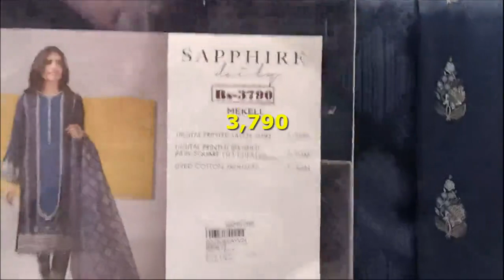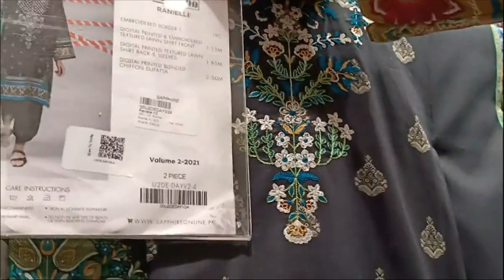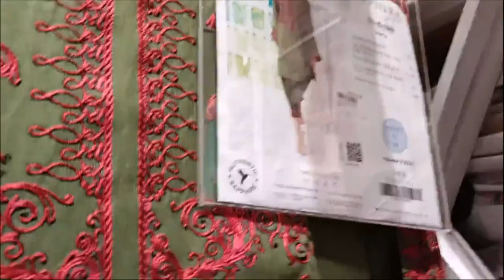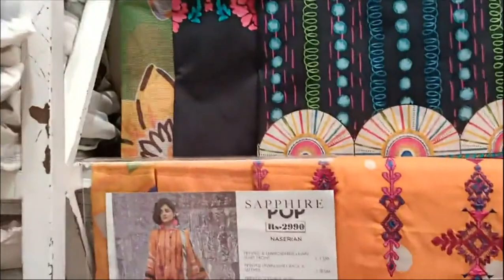sapphire summer collection 2021 volume 2 unstitched collection.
sapphire lawn collection volume 2 2021,
sapphire sale 2021,
sapphire,
sapphire unstitched sale 2021,
buiy it all,
sapphire sale 2021 with price,
sapphire sale 2021 unstitched,
sapphire sale today,
sapphire sale 50 off,
sapphire september sale,
sapphire sale,
sapphire summer collection sale 2021,
sapphire defence day sale 2021,
sapphire september sale 2020,
sapphire new,
sapphire new winter arrival,
sapphire new winter collection,
sapphire new summercollection 2021,
sapphire new arrivals,
sapphire winter,
sapphire new winter 2021,
sapphire new winter,
sapphire new winter clothes,
sapphire new winter designs,
sapphire new aarivals,
sapphirenew summer vol 1,
sapphire new articals,
sapphire winter designs,
sapphire winter new designs,
sapphire new collection,
Warda ,
gul ahmed,
sana safinaz,
bareeze lawn,
khaadi,
kayseria,
sapphire,
al karam,
nishat,
limelight,
ethnic,
ego,
satrangi,
elan,
beechtree,
mausummery,
bonanza,
thredz,
chenone,
maria b,
deepak perwani,
chinyere,
asim jofa,
aamir adnan,
nomi ansari,
junaid jamshed,
j.,
tena durrani,
zainab chottani,
lajwanti,
generations,
nadia hussain,
breakout,
outfitters,
btw,
stylo,
almirah,
auj,
baroque,
beechtree,
lsm fabrics,
mina hasan,
nakoosh,
oaks,
orient textiles,
rang ja,
rang rasiya,
sana safinaz,
shariq textile,
so kamal,
sobia nazir,
tabassum mughal,
tarzz,
zellbury,
batik,
metro,
bata,
borjan,
nike,
levis,
gucci,
adidas,
motifs,